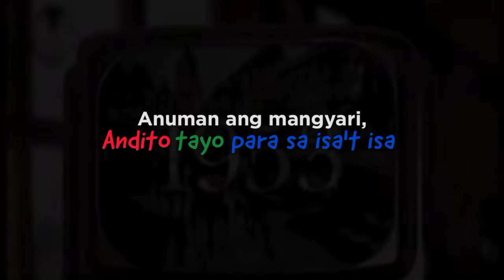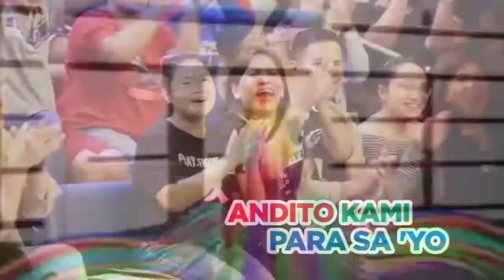ABS-CBN Station ID "Sabay Tayo, Kapamilya"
AnditoTayoParaSaIsatIsa: Anuman ang ating pagdaanan, isang pamilya pa rin tayo magpakailanman! Maraming salamat po sa inyong suporta, Kapamilya! Dahil sa inyo, andito pa rin ang pag-asa! Dahil sa inyo, tuloy-tuloy lang ang aming paglingkod sa Pilipino.